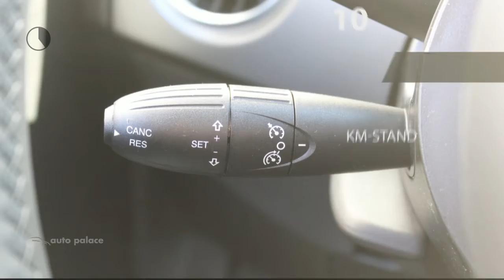Fiat 500 Hybrid 1.0 Rockstar|Navi|Panoramadak|Cruise control|LM velgen